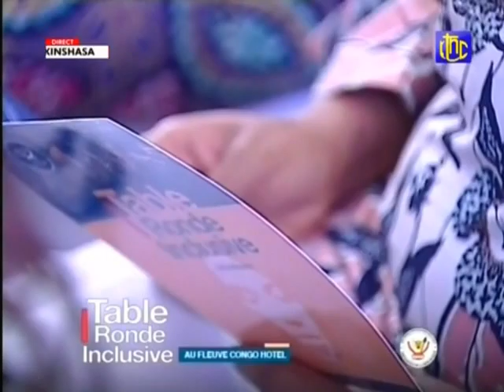MESSAGE FORT DE FELIX TSHISEKEDI ET MADAME NYAKERU :RDC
Le président de la république démocratique du Congo Felix Antoine Tshisekedi et la première dame Nyakeru,  ont adressés à la nation  ce mercredi 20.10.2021 suivez